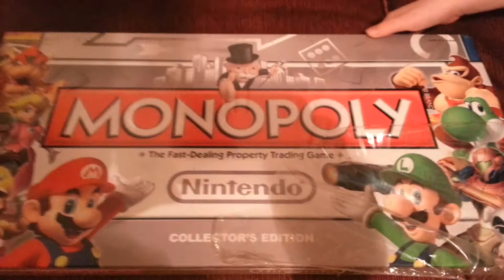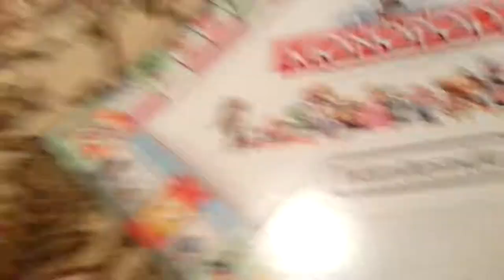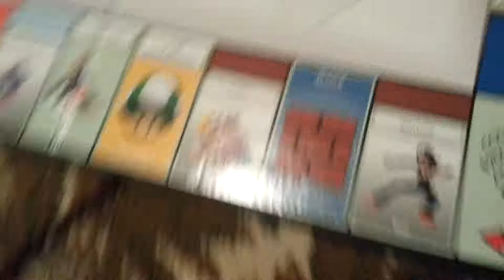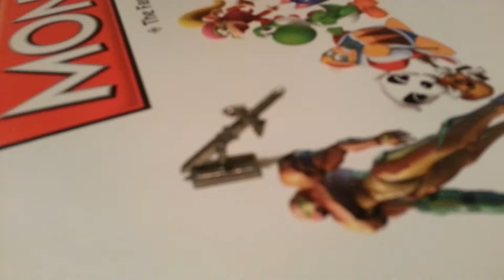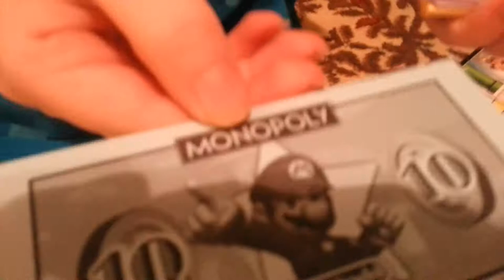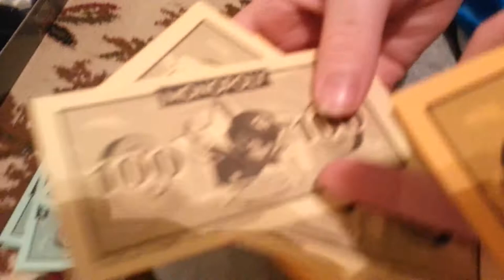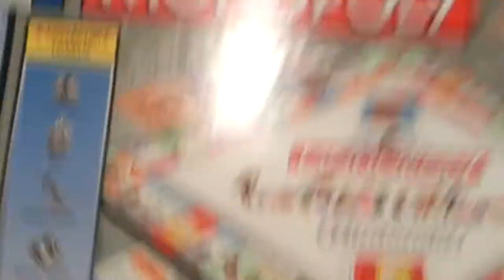NEHPETS & TCXPRESS (FATHER/SON) UN BOXING MONOPOLY NINTENDO COLLECTION'S EDITION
NEHPETS & TCXPRESS UN BOXING MONOPOLY NINTENDO COLLECTION'S EDITION. THIS IS OUR FIRST FATHER/SON UN BOXING VIDEO. WE DID THIS UNSCRIPTED ON THE FLY VIDEO SO GO EASY ON US LOL.